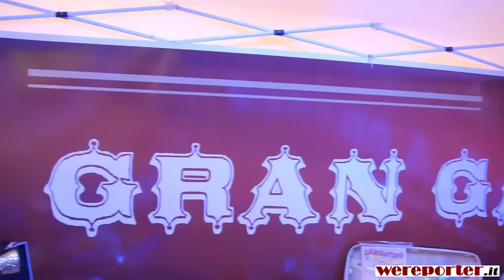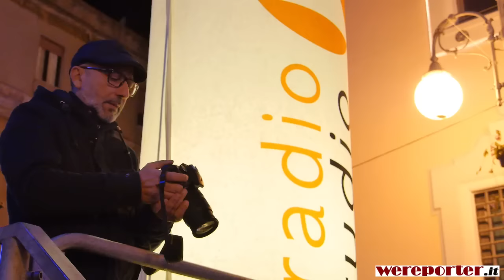Un circo sotto l'albero di Natale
CROTONE - Corso Vittorio Veneto animato da musica, artisti circensi e clown. Grande successo ieri sera pei la prima delle due serate – oggi si replica - promosse dall’Associazione Amici del Circo nell’ambito del Gran Galà del Circo svoltosi il 15 dicembre scorso al PalaMilone. Uno spettacolo itinerante organizzato con il sostegno del Comune di Crotone. Intanto in piazza della Resistenza ha aperto le porte la Casa di Babbo Natale.